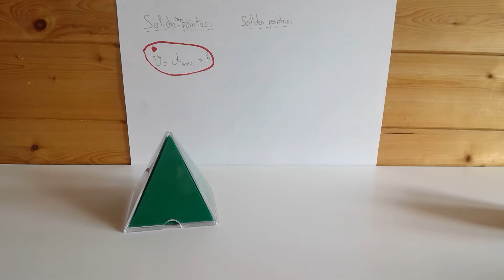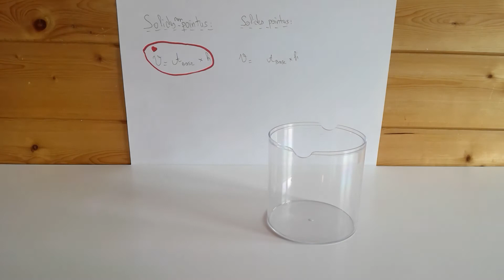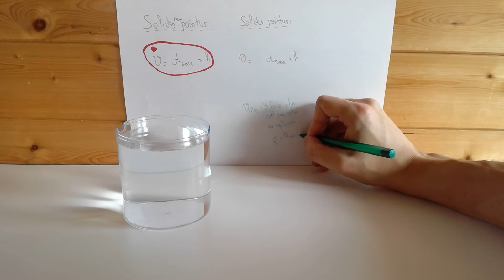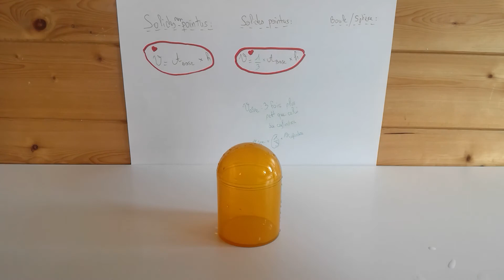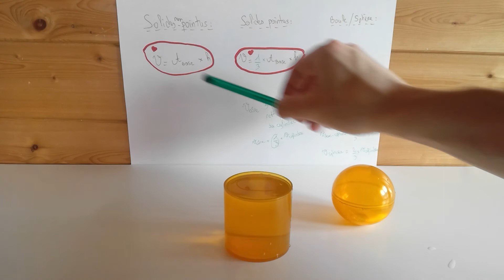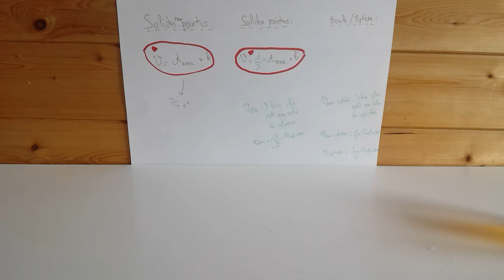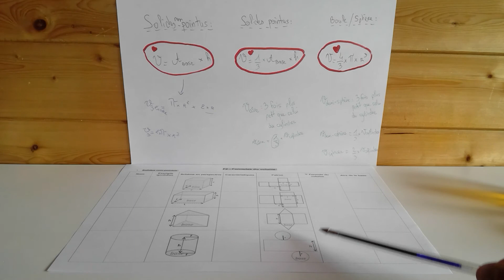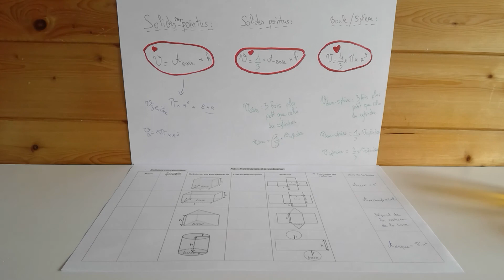[Introduction - 3ème] Comprendre les formules des volumes des solides !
- Un volume, c'est quoi?
- Quels sont les différents solides? Comment les reconnaît-on?
- Comment sont construits les solides non-pointus et les solides pointus?
- D'où vient la formule du volume des solides non-pointus? Et celle des solides pointus?
- Et celle du volume d'une sphère/boule?

®Bitmoji, par Snap Inc.